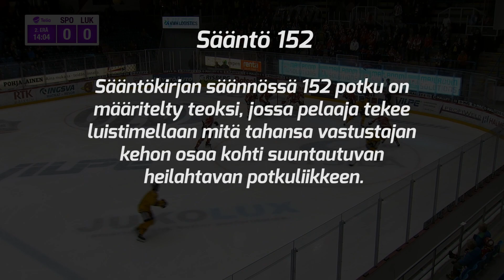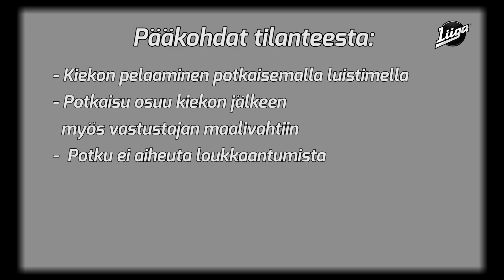Kurinpitokäsittely 18/2019–20: Lukon Pathrik Westerholmille yhden ottelun pelikielto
​Liigan kurinpitodelegaatio määräsi Lukon Pathrik Westerholmille yhden ottelun pelikiellon perjantain Sport–Lukko-ottelussa tapahtuneesta potkaisemisesta.